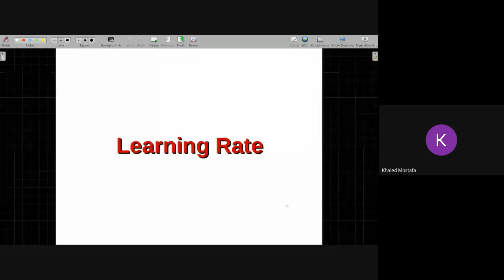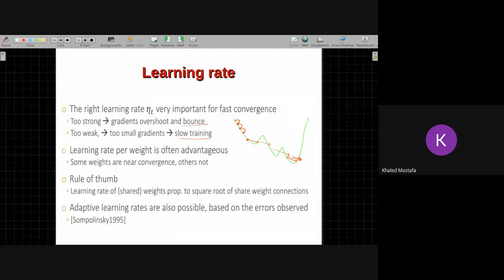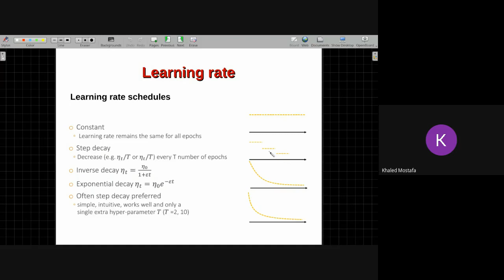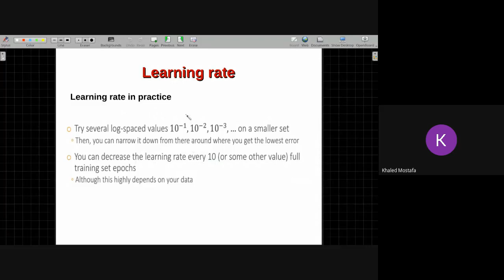Lect [11-1] CNN - Learning Rate